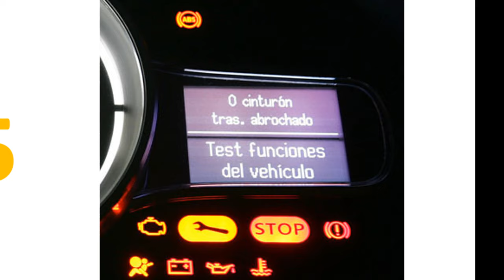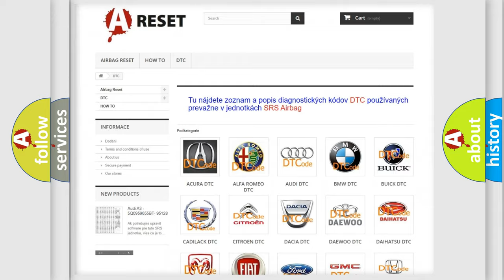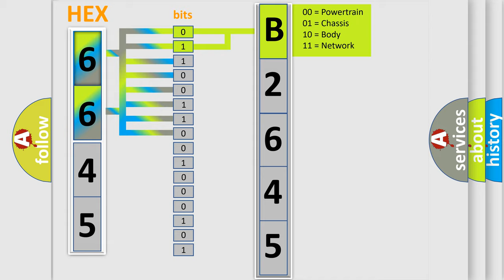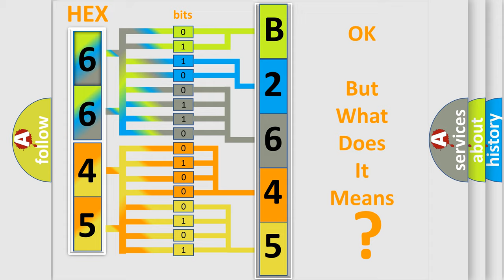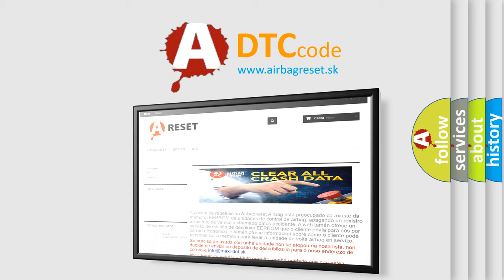DTC Pontiac B2645-05 Short Explanation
Contents:
0:21 Basic DTC analysis according to OBD2 protocol standard.
1:48 Insight into programming
2:58 A diagnostically understandable description of the Diagnostic Trouble Code
3:05 Basic error definition

Make:
Pontiac
Code:
B2645 05
Definition:
Low Tire Pressure System Sensors Not Learned
Description:
The ignition is ON.